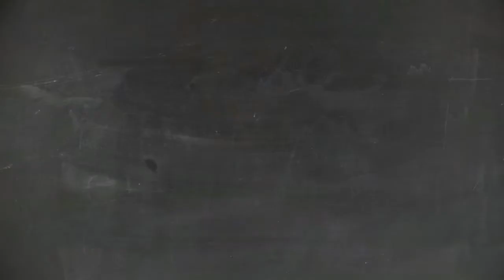¿Cuáles son los síntomas que provoca consumir conservas contaminadas?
Elena Conterno, presidenta de la SNP, habló sobre la orden de retiro de conservas de caballa. | Capital